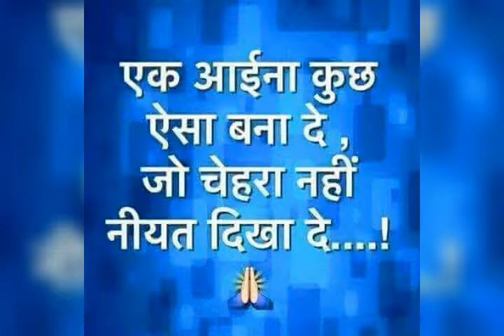Lakhan lal chilla profile